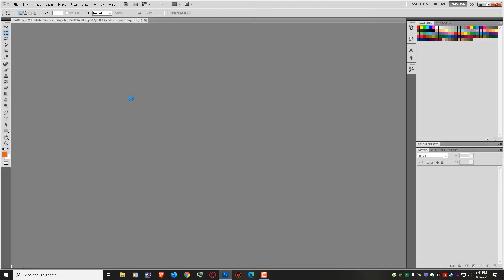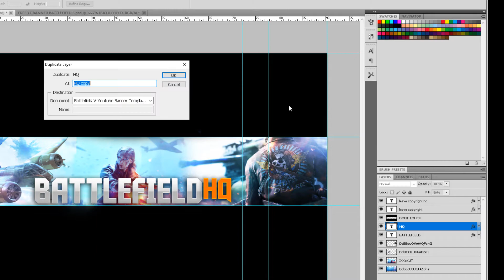How to Merge Photoshop (PSD) Files - Merge two Photoshop Documents Together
this is How to Merge Photoshop (PSD) Files - Merge two Photoshop Documents TogetherLike My FaceBook Page:

(Lowkey Don't Leak stuff.) Leaked Gameplay focuses on bringing you super Early Access Gameplay videos from games Such as Call of Duty Vanguard, Battlefield 2042, Xdefiant, Halo Infinite..etc

The Topics This Channel will Cover is mainly Battlefield 2042 leaks, halo infinite leaks, defiant leaks, Call of duty vanguard leaks. we will also keep an eye out for other games such as Naraka: Bladepoint, Back 4 Blood, Hogwarts Legacy , S.T.A.L.K.E.R. 2 and we also do tutorials so enjoy the wide collection we got.